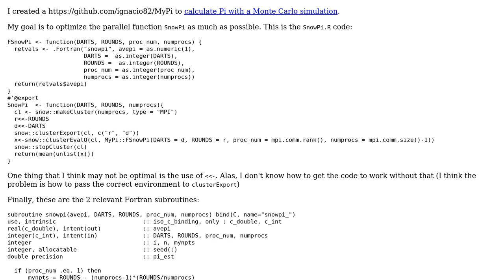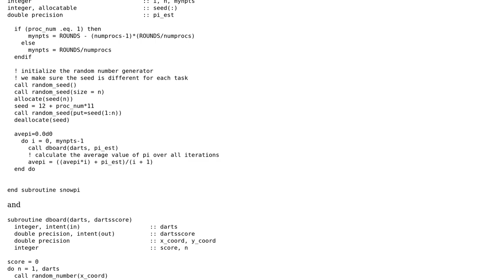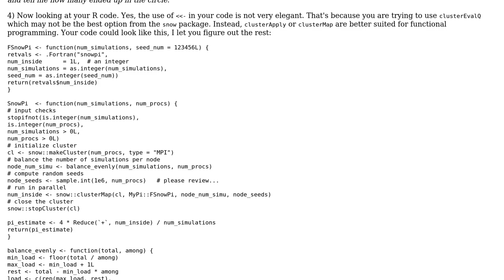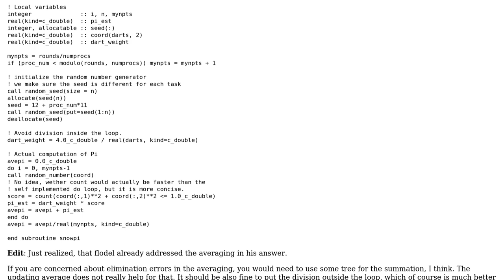Code Review: Monte Carlo Pi with R + Fortran + MPI (2 Solutions!!)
Code Review: Monte Carlo Pi with R + Fortran + MPI

With thanks & praise to God, and with thanks to the many people who have made this project possible! | Content (except music & images) licensed under CC BY-SA | Music | Images & others | With thanks to user Jamal user Ignacio user haraldkl user flodel and the Stack Exchange Network Trademarks are property of their respective owners. You are responsible for your own actions.